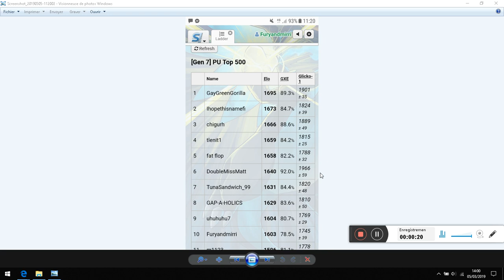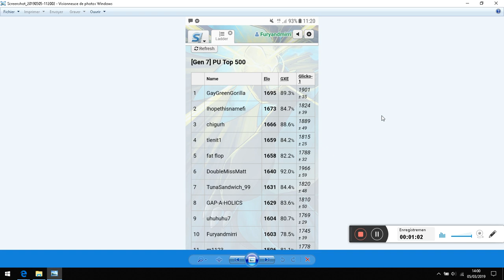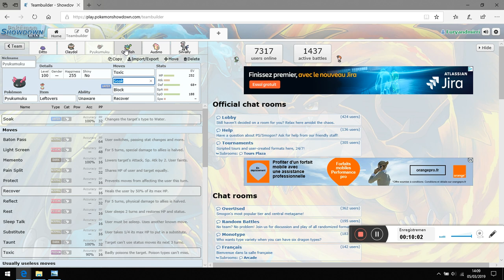TOP 10 - POORLY USED - 2019 pokemon showdown - Team maison feat DITTO #1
Pensez à regarder dans les playlists de la chaîne, il y a pleins de crap à découvrir.
Check my playlists bro, more crapness to discover.

sorry for the sound, need get a mic

PUT SPEED X2 WRDO sorry pour le son